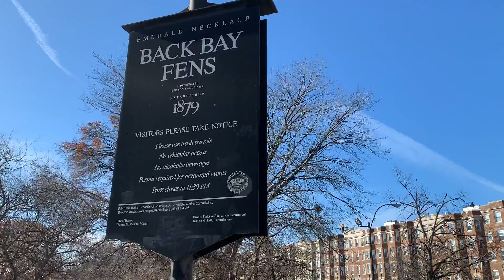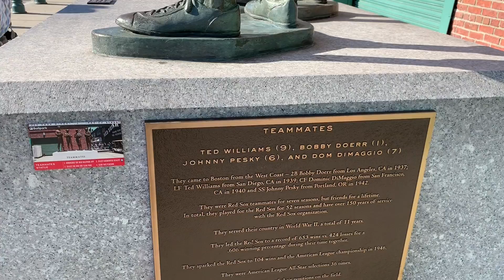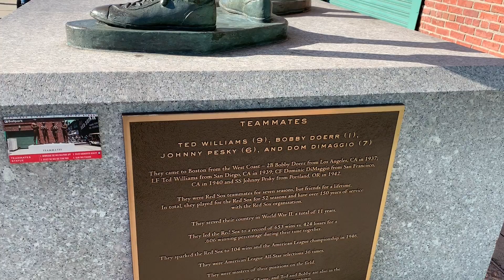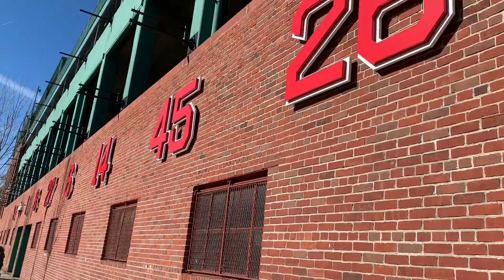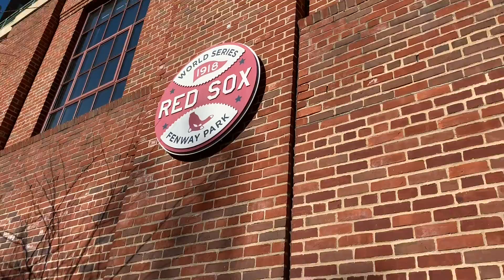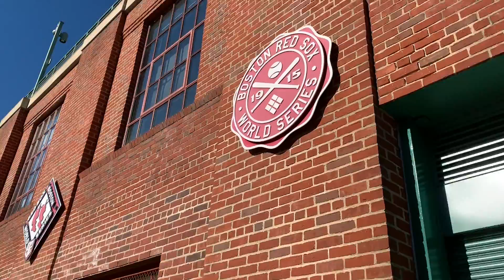Fenway Park (BOSTON RED SOX Stadium)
vlog#94 Fenway Park (BOSTON RED SOX Stadium)